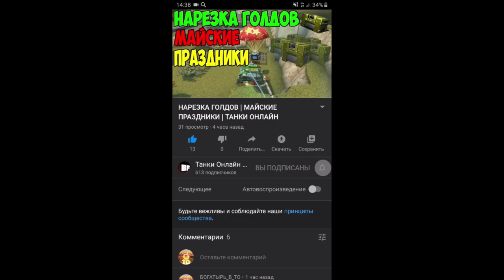ЗЛП на НОВОБРАНЦЕ - МАЙСКИЕ ПРАЗДНИКИ/#82/ТО МОБАЙЛ ЗЛП 1 МАЯ/ТАНКИ ОНЛАЙН БОГАТЫРЬ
❤Понравился видеоролик? Оцени его лайком и подпиской!👍Будь в курсе всех событий в ТО!😉

🔶️Конкурс!(на 1 контейнер)
2) Под видеороликом ) напиши комментарий с ником!
Итоги на его канале!
Удачки)

📢Соц.сети:
🔍Ники моих аккаунтов :
▪️Hezachto (основа)
▪️UBAH_BACULEBUY_TYT (мульт)
▪️BCEX_C_TTPA3DHUKOM (для злп)
▪️vovan5555r (заброшенный аккаунт)
🎥Программы для монтажа:
📱На телефоне - PowerDirector
💻На компьютере - Sony Vegas Pro 13.0
🎞Программы для фотошопа (превью):
📱На телефоне - PS Touch и PixelLab
🛒Магазин :
🔶️Модерка - 50 руб!
🔶️Добавить в друзья в ТО - БЕСПЛАТНО!
🔷️Добавить в друзья в ВК - 10 руб!
🔷️Реклама вашего канала - 50 руб!